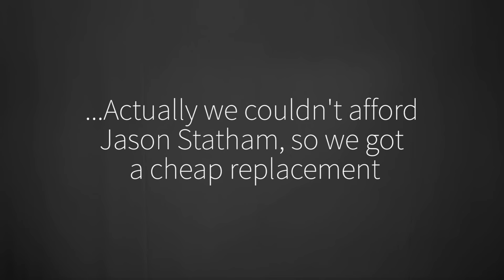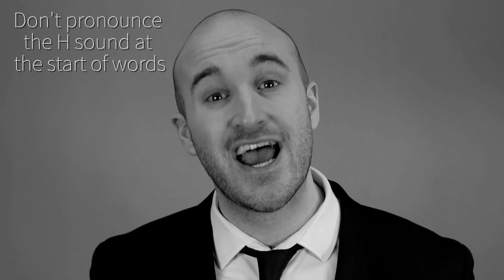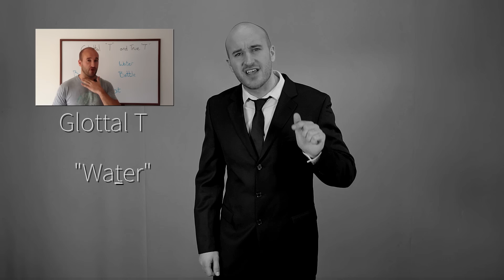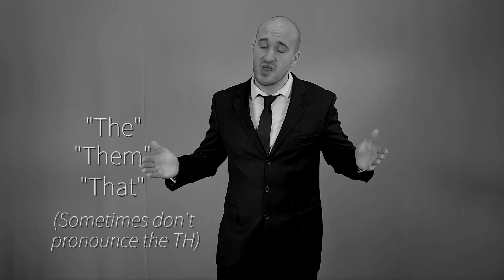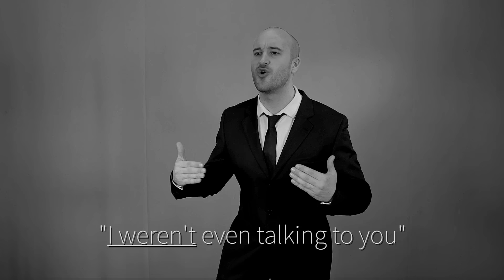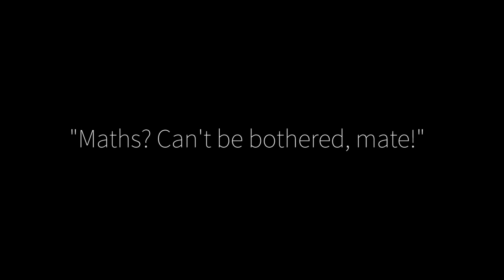Learn the Cockney accent with Jason Statham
*Ok... We couldn't afford Jason Statham, so we got what we could afford!
Learn aspects of the Cockney accent and even take a little test at the end!
If you like the video, be awesome and share it!
Use the subtitles if you need them! ...You WILL need them, trust me!
I will try to reply to all of you amazing nerds!

Filmed at: YouTube Space London
Camera: Nick Pope